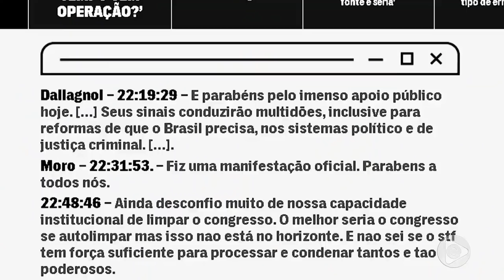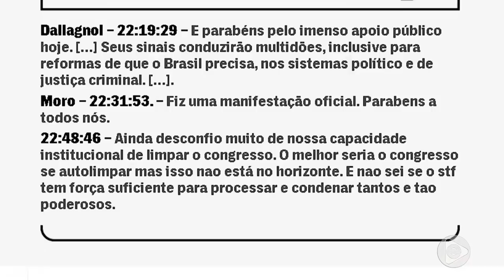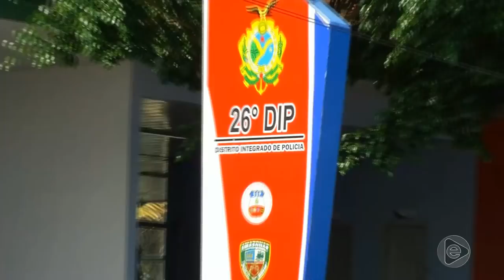6 Horas Notícias – 11 06 2019 01º Bloco